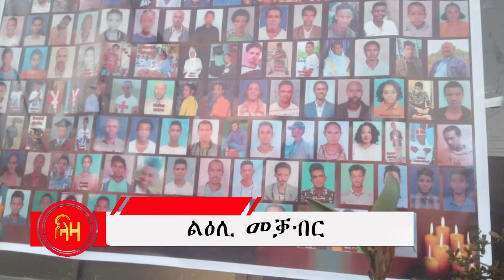ኢሳያስ ኣስገዶም ልዕሊ መቓብር - ላዛ ትግርኛ